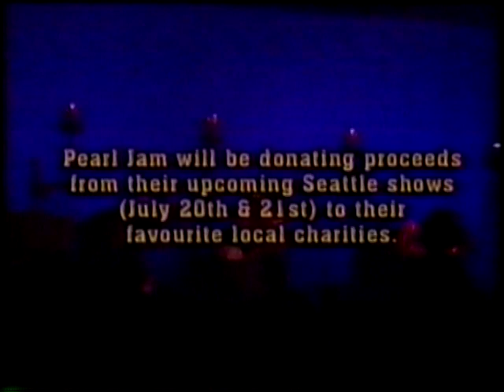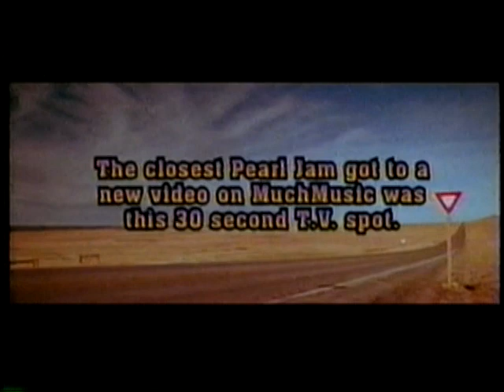Pearl Jam 1998-07-08 Phoenix, AZ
Phoenix, AZ

Stone and Jeff interview with some live clips from the show.